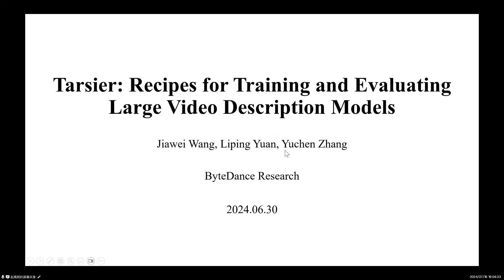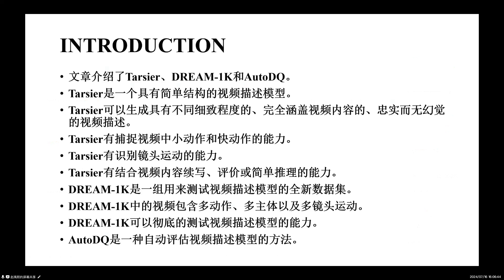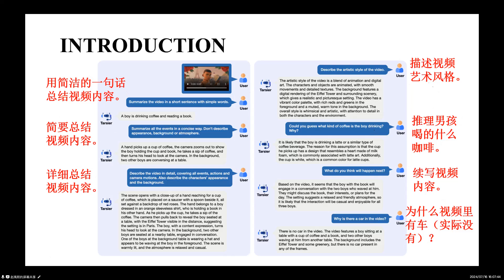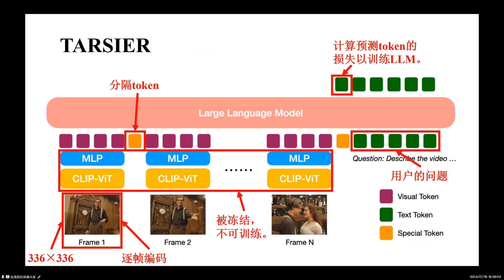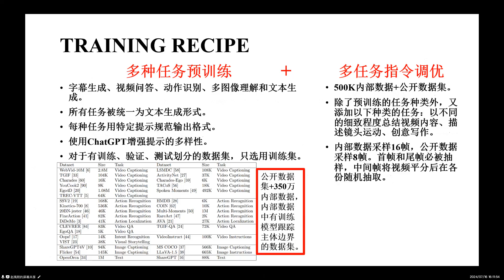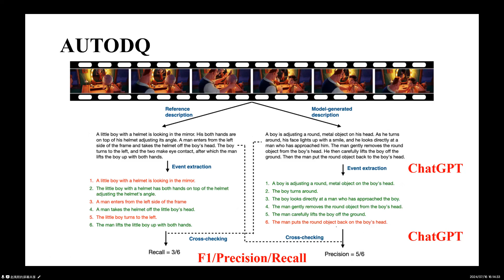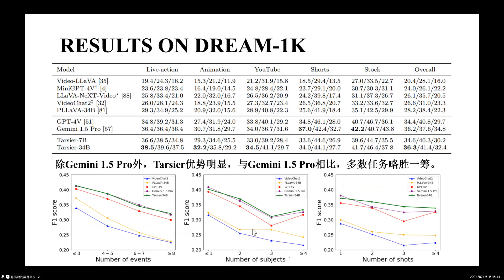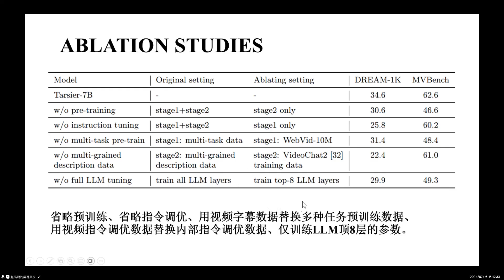Tarsier Recipes for Training and Evaluating Large Video Description Models（ByteDance 2024